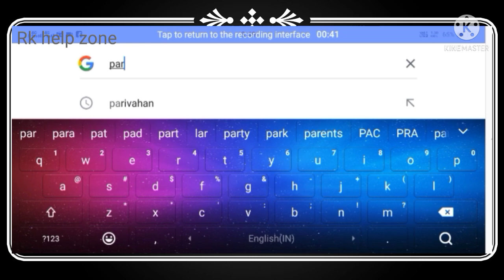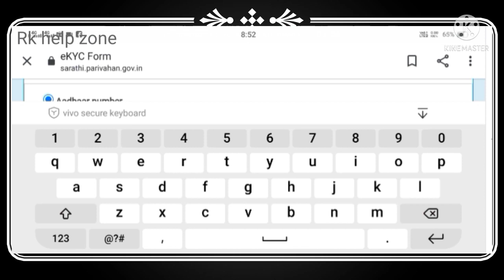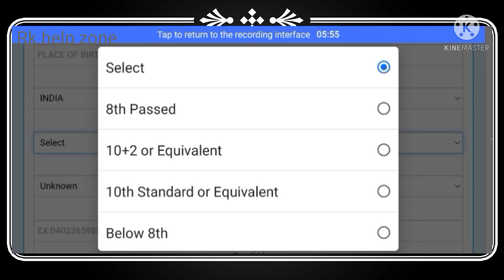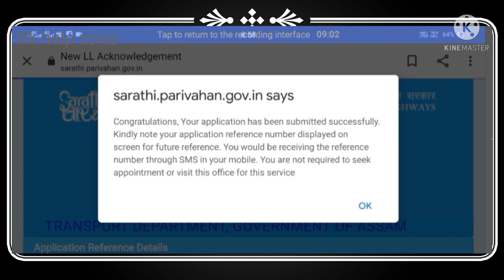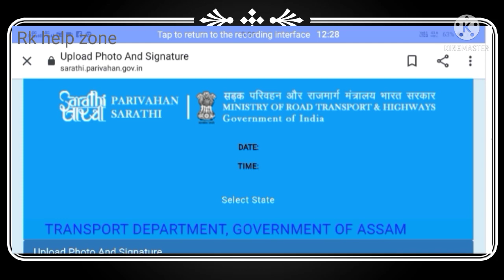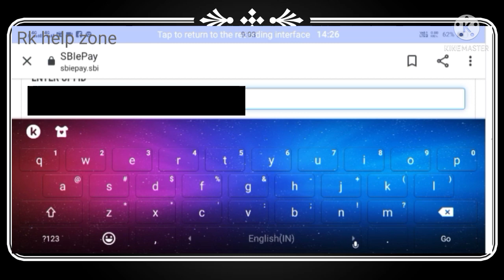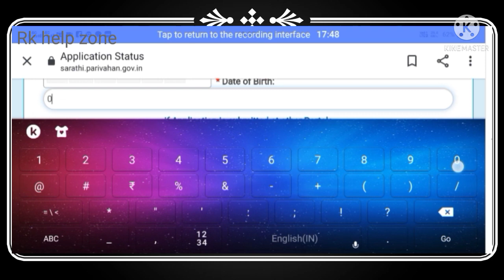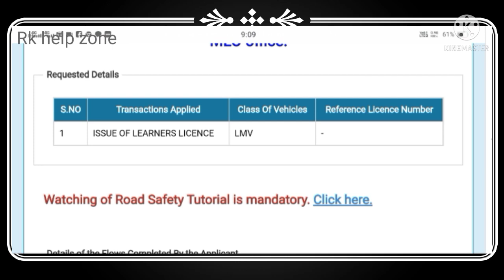How to apply driving license online 2021 | driving license apply कैसे कारे | DL অনলাইন কেনেকৈ কৰিব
For shope click on below Link's

Boya Mic (BY M1)

Green screen background

Best tripod for android phone

My smartphone (Vivo V15 )

driving license online

driving license test

driving license

driving license kese apply kare

driving license kaise banaye

driving license online apply assam

driving license online apply delhi

driving license online apply west bengal

driving license online apply up

learner license online apply kaise kare

learner license online test

learner license online test kaise pass kare

driving license download

how to apply for driving license online 2021

driving license online exam

driving license online test

driving license online download